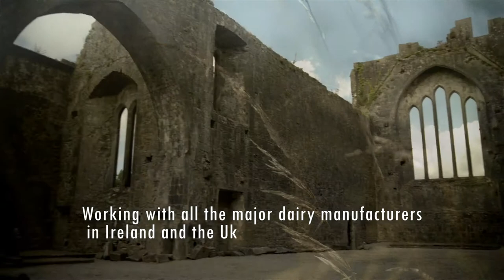Dankso Foods promotional video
A promotional video created by Little Picture House Productions for Dansko foods Ltd, Kilmallock Co.Limerick at the company's distribution plant.

Dansko Foods is a fully owned family business formed in 1986. We are located in the centre of the 'Golden Vale' -- Irelands heartland of dairy production.

We trade primarily in Cheese, Butter and Butter Fats and Milk Powders. We also have a cut & pack and blending operation at our plant in Kilmallock, Co Limerick where we custom pack our products to your requirements.

We have supply contracts with all the major dairy manufacturers in Ireland and UK which places us in the unique position of being able to supply a variety of products at different grades to meet your needs.

Our plant is BRC accredited and we work to Lean Manufacturing practices which enables us to supply you with the highest quality product and at the most competitive prices.

Contact Little Picture House Productions for further details on how your business, product and service can benefit from our promotional videos.